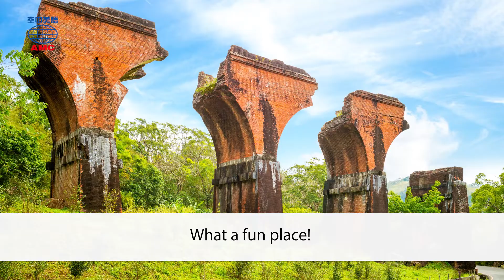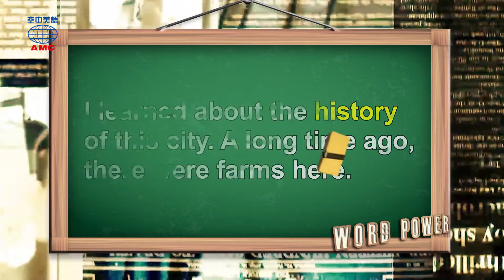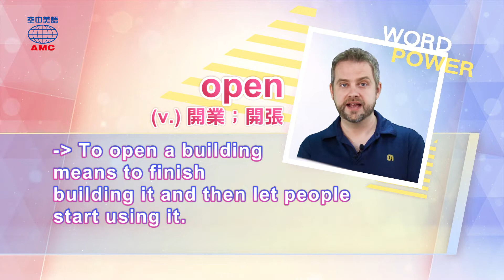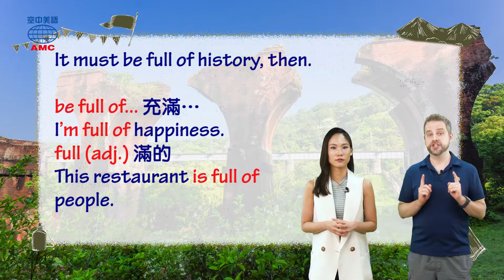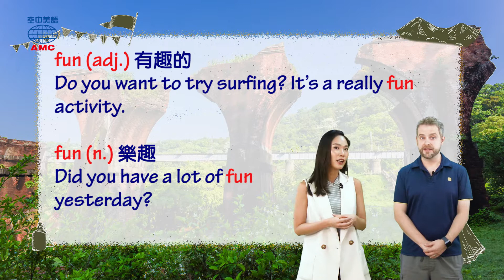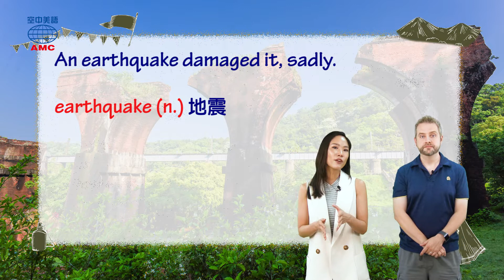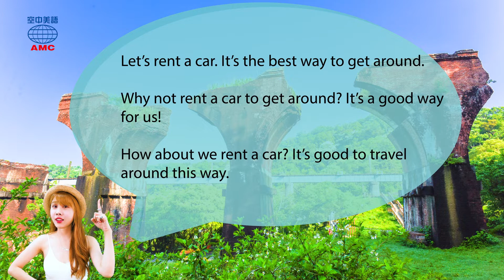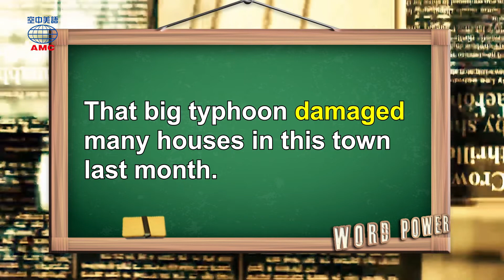2019年10月號 Unit 5-1【探尋歷史人文之旅──苗栗三義鄉】- 完整課程講解